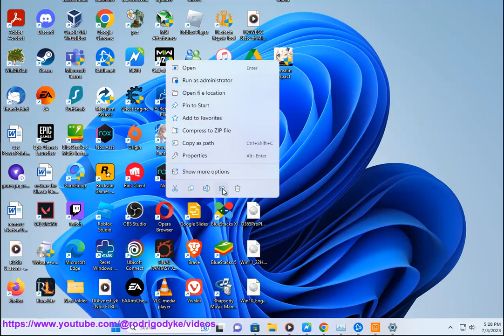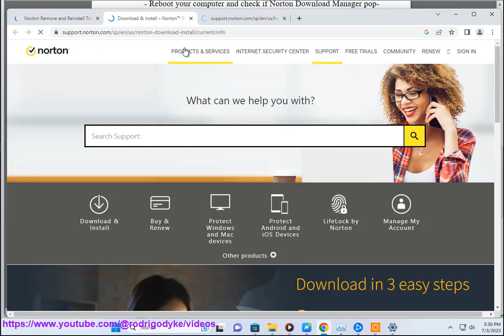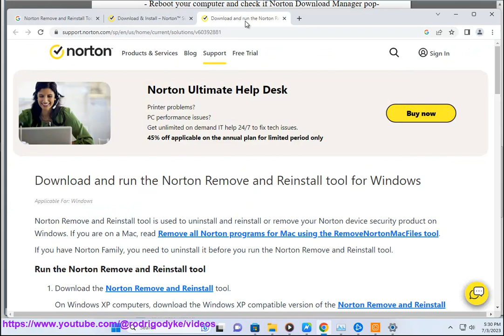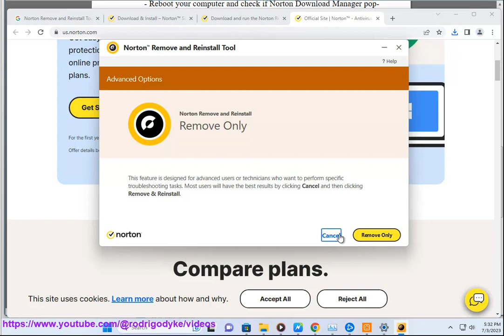Remove Norton Download Manager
Here's how to Remove Norton Download Manager.